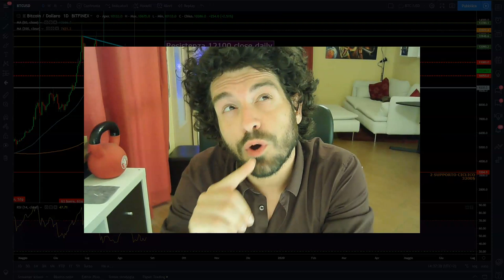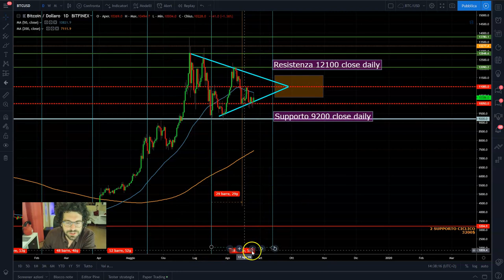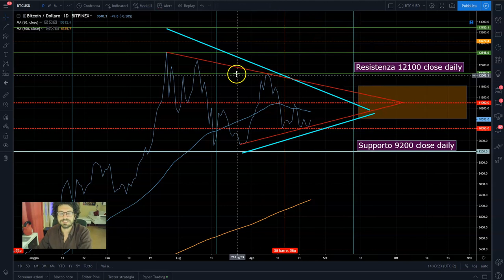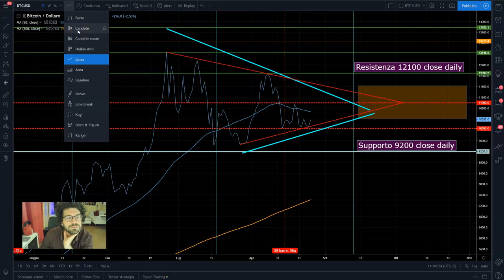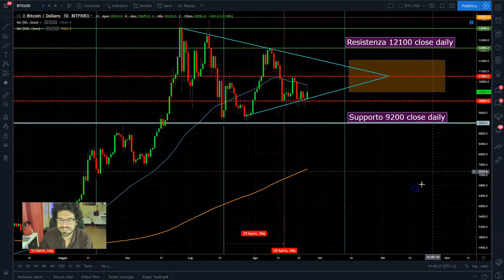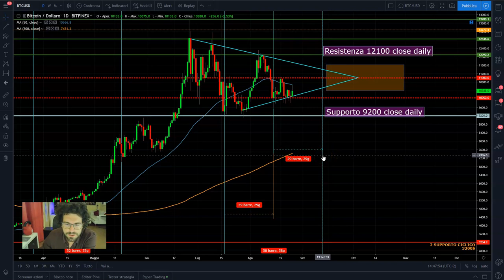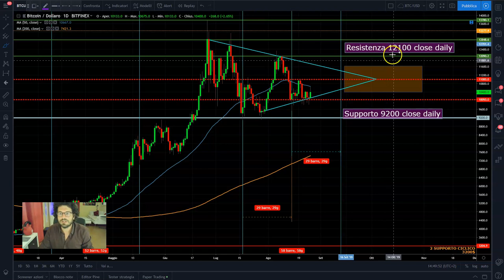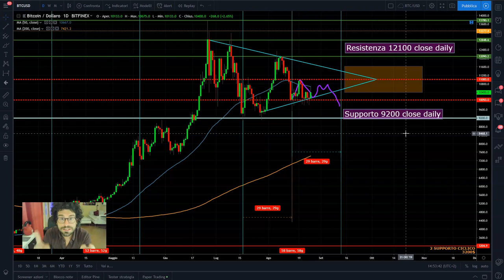Figura di continuazione del trend su Bitcoin. VERA o FAKE.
Figura di continuazione del trend su Bitcoin. VERA o FAKE. Cose di disegna correttamente e come interpretarla.

SOCIALS